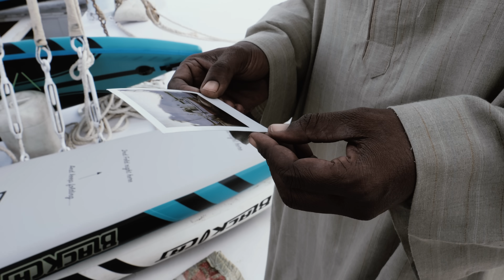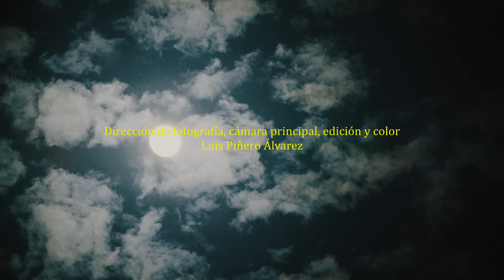Tierras de Nubia: salvaje travesía por el Nilo 🇪🇬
Probablemente, una de las aventuras que más he disfrutado. Parece increíble, pero hemos recorrido el río Nilo en tablas de SUP. Y las mágicas tierras de Nubia… todavía me emociono recordando estos días. Un tremendo contacto con la antigua civilización egipcia, todos sus misterios y reliquias, explorando sus templos desde el sur del país hasta llegar al norte. Una vez en El Cairo termina esta aventura… pero comienza la siguiente. Atentos al siguiente vídeo.

Edición y color por Luis Piñero. @on.ecstasy